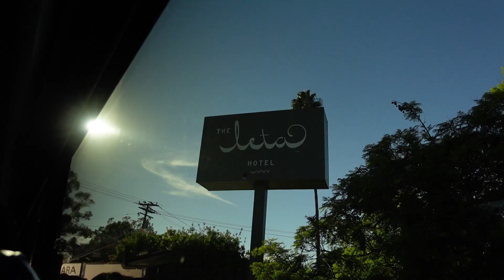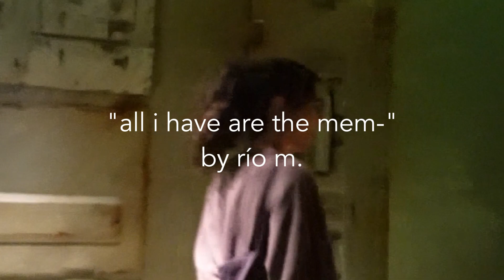"all i have are the mem-"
I don't have a lot of videos from this trip, all I have are the memories